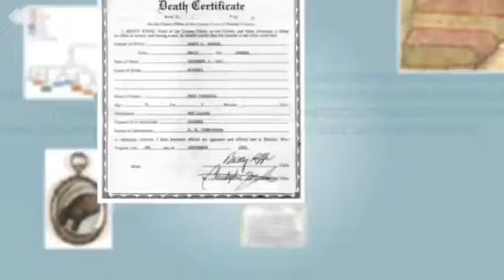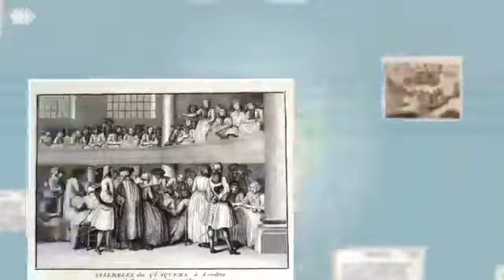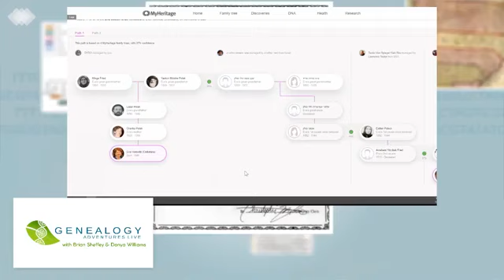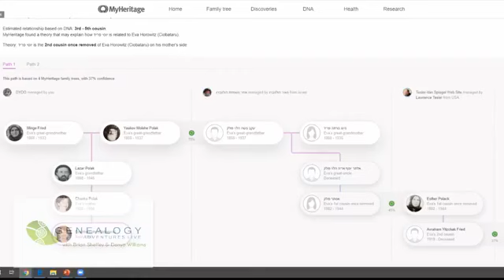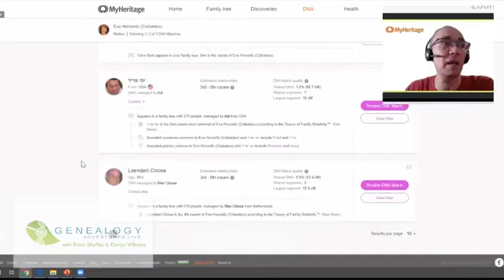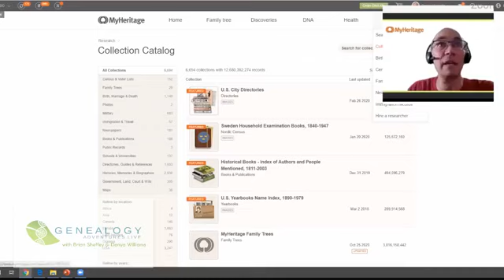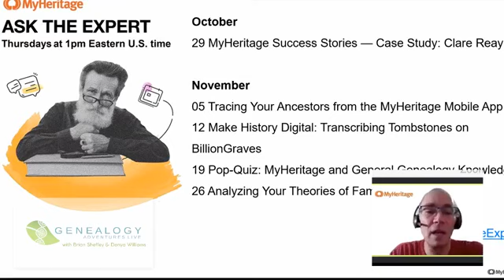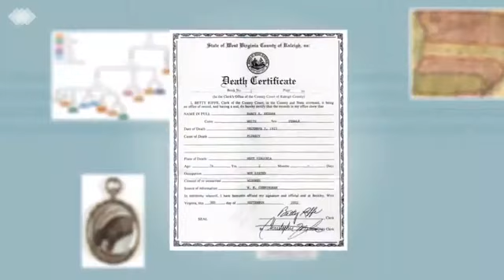S04 E05: What's New at MyHeritage with Daniel Horowitz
We were so pleased to be able to welcome MyHeritage's Daniel Horowitz, to the show.

We chatted with Daniel about his role at MyHeritage, the work the company's genealogists do - as well as talking about new and pending service features.

Daniel Horowitz is the Genealogy Expert at MyHeritage, providing key contributions liaising with genealogy societies, bloggers and media, as well as lecturing, and attending conferences around the world. Dedicated to Genealogy since 1986, he was the teacher and the study guide editor of the family history project "Searching for My Roots" in Venezuela for 15 years. Daniel is involved in several crowdsource digitization and transcription projects and holds a board-level position at the Israel Genealogy Research Association (IGRA).